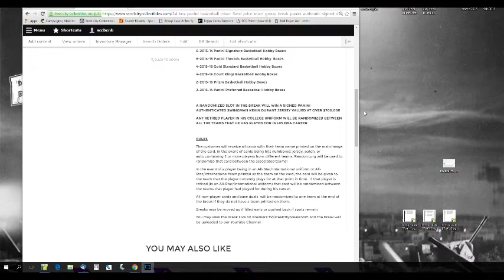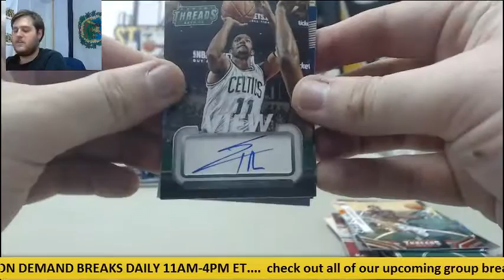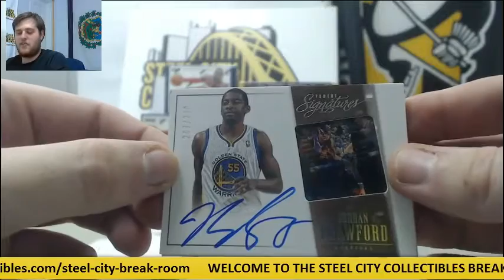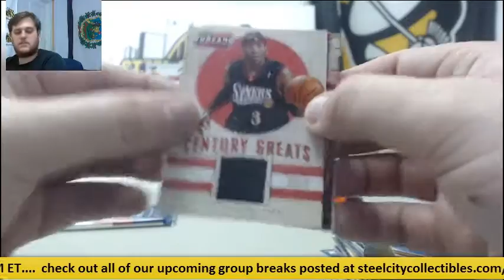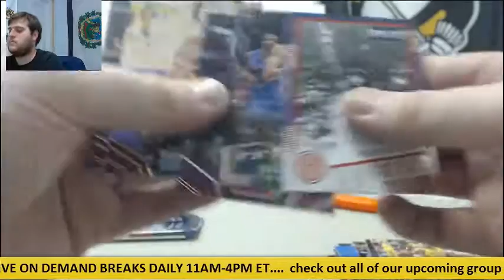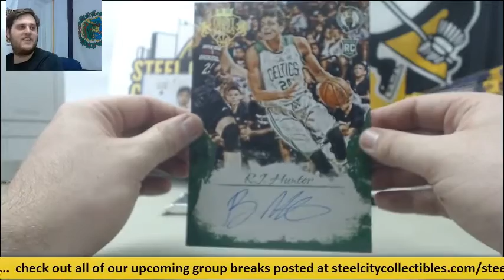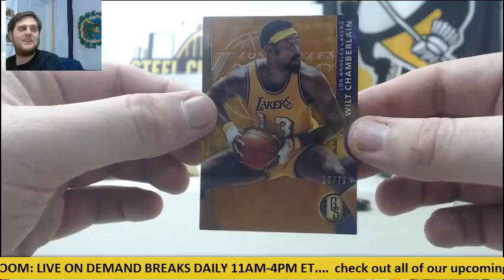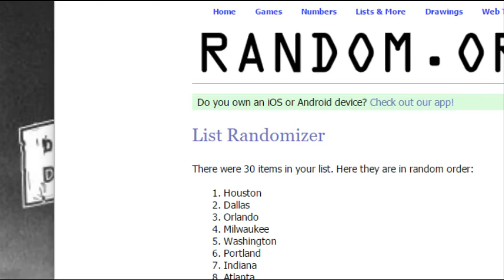24-Box Basketball Mixer- PYT GCB Durant Jersey